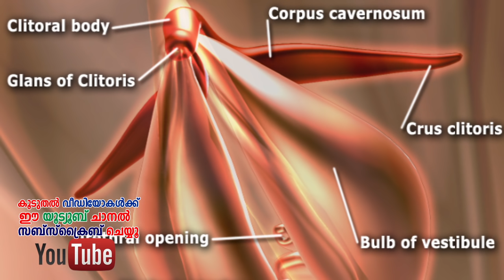Things men need to know about women before marriage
Things men need to know about women before marriage - Daily Malayalam Health Tips

Every Day Malayalam health tips,